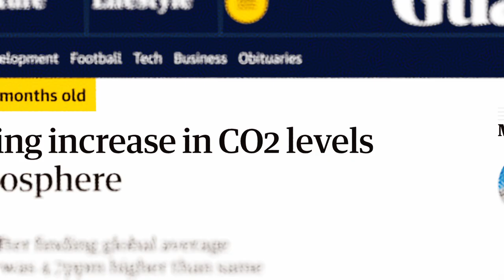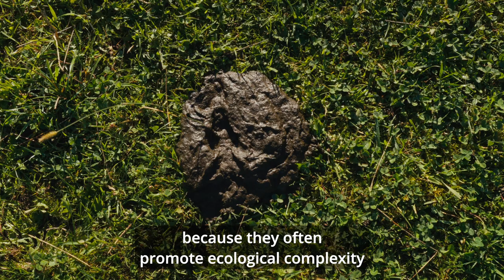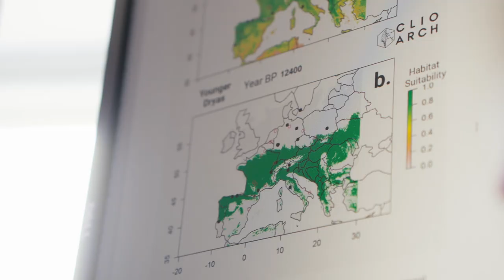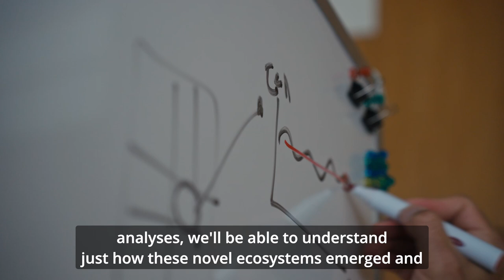ECONOVO - Center for Ecological Dynamics in a Novel Biosphere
Center for Ecological Dynamics in a Novel Biosphere (ECONOVO) is a Center of Excellence - funded for a 6 years’ period by the Danish National Research Foundation from January 2023 – December 2028.

Earth’s rich biosphere makes our planet a wonderful place to live, and humanity’s very survival depends on it. Mastering ecological stewardship to overcome the current global environmental crisis is therefore of utmost importance. A critical challenge is that we are facing unprecedented, poorly understood biosphere conditions, with CO2 levels and temperatures exceeding historical baselines and global mixing of species from far-flung regions.

A key outcome is the widespread emergence of novel ecosystems. Novel ecosystems are natural and semi-natural ecosystems that due to human influence have species composition or ecological functioning without recent historical precedent. Key drivers are climate change, globalization, and extirpation of large-sized organisms, resulting in ecosystems deviating from anything seen for millions of years. The spread of novel ecosystems is likely to profoundly affect biosphere functioning, but how is poorly understood due to fragmented research, ecological complexity, and inadequate baselines.

Overcoming this crucial knowledge gap, Center for Ecological Dynamics in a Novel Biosphere (ECONOVO) will produce groundbreaking insights into how novel ecosystems impact global biodiversity and biosphere functioning with an integrative interdisciplinary approach that addresses past, present, and future novel ecosystems dynamics and consequences. Our over-arching hypothesis is that the inevitable global rise of novel ecosystems can be directed towards overall positive effects on biodiversity and biosphere climate resilience.